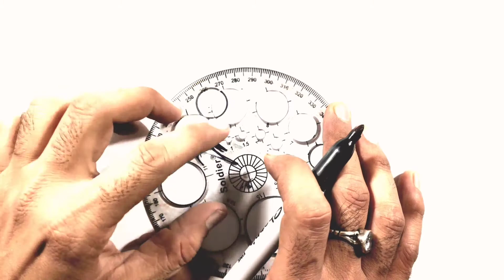How to draw Pink fong Baby Shark - Drawing Baby shark step by step